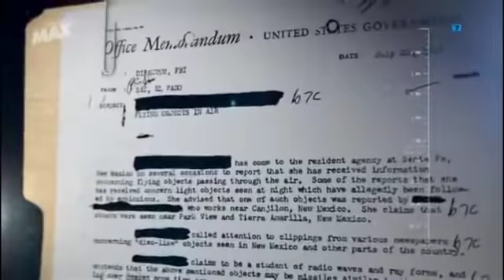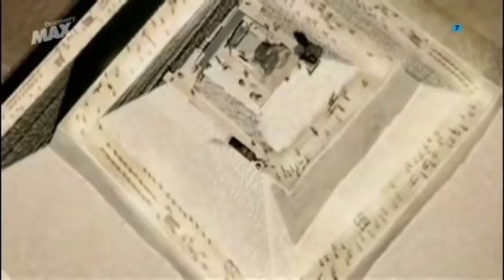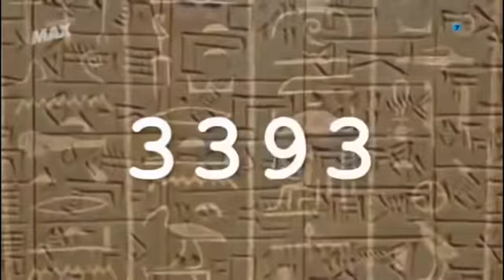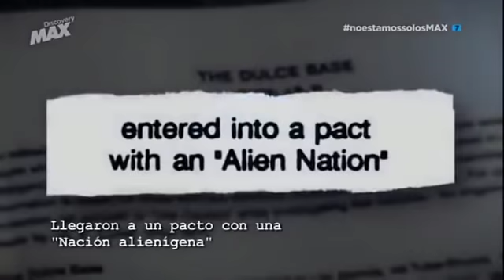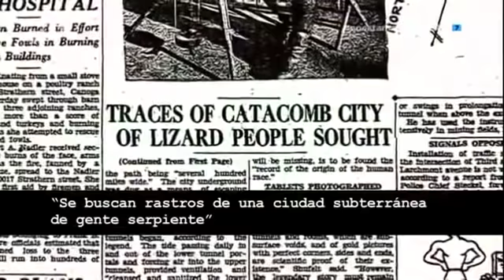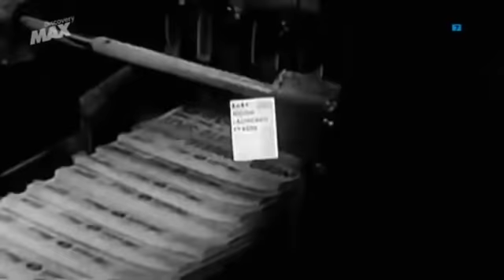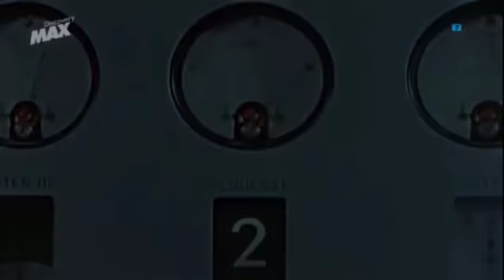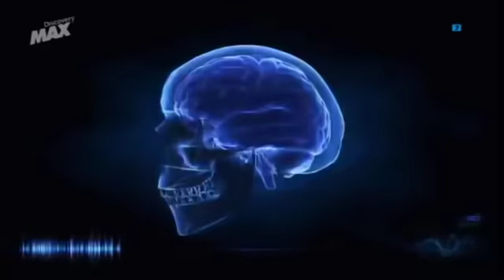Alienigenas Caso Abierto Pacto con Reptilianos Anunnakis Saqueo Extraterrestre